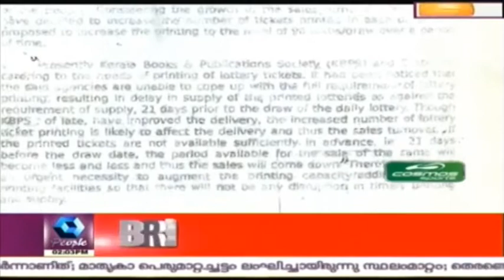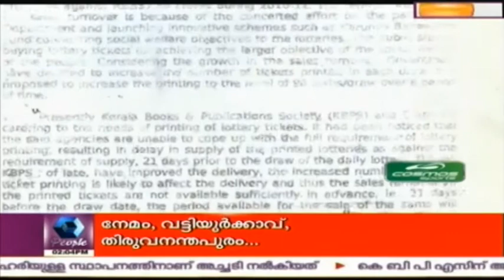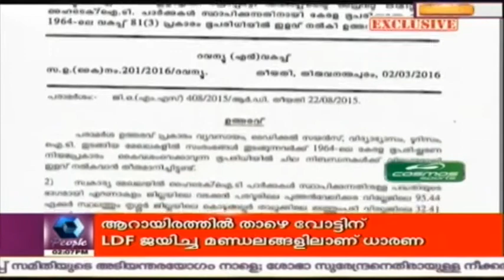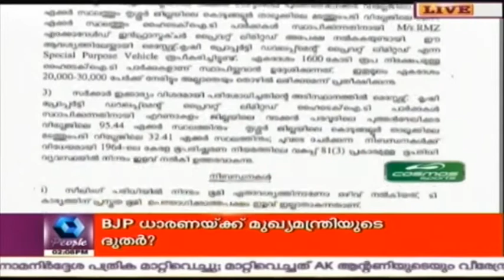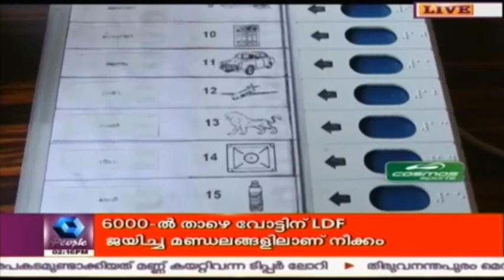News @ 2 PM | 12th March 2016